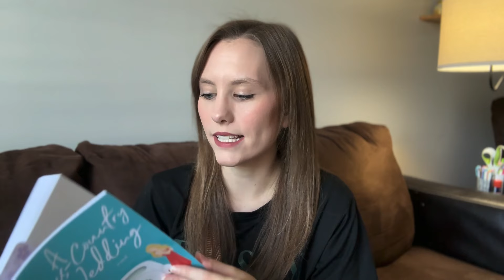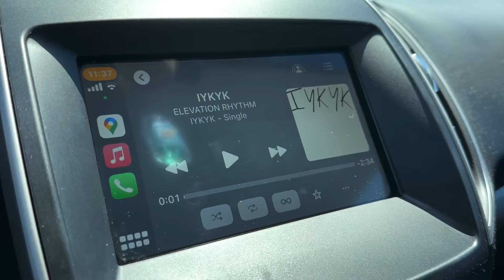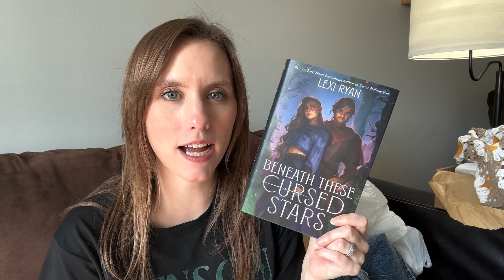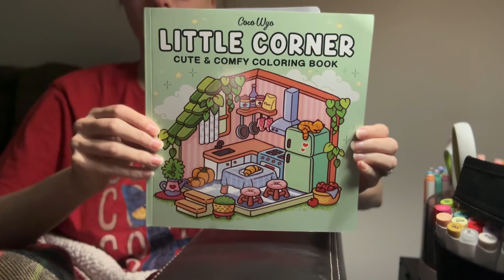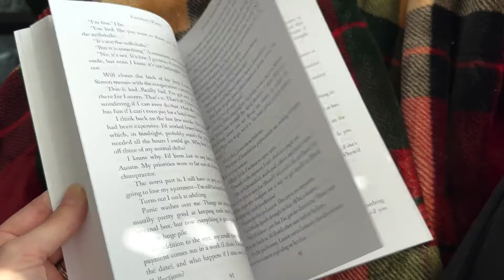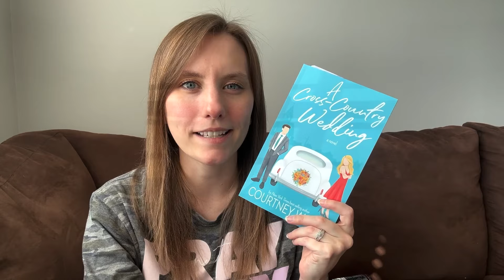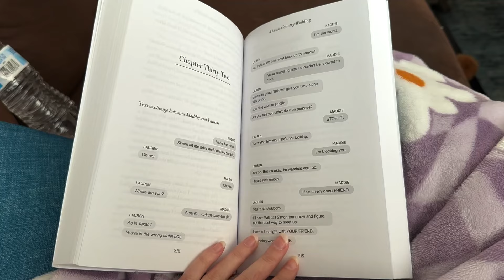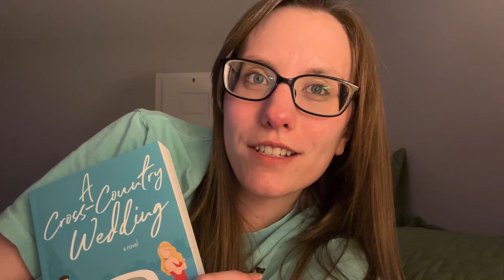Cozy Week in My Life Vlog | reading a clean romance, book & shopping haul, coloring, & life update💛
🛍️Mentions:
A Cross Country Wedding
Fleurs on Sunday
Ohuhu Alchol-Based Markers
Cozy Wyo Coloring Book

📚 Amazon Book Wishlist